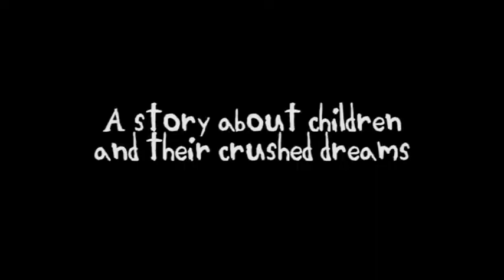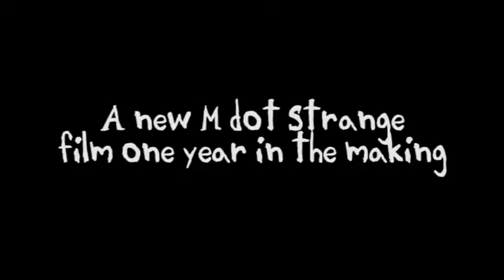I Am Nightmare - Live Reaction Trailer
"In a sleepy little town that never changes, five foster kids discover a secret they weren't supposed to uncover. Now that they know the secret, nightmares come to life devouring everyone in sight!"

The newest animated feature film by indie animator M dot Strange is here! Along with talents Brizzy Voices, Jazz Walker, Ricky Grove and more, I Am Nightmare supplies 127 minutes of smooth animated entertainment. Terrifying? Yes. Awesome? Hell yes! Are you hyped like me? I certainly hope so! Click the link below to purchase a copy today!

Explanation: As one of the folk who supported M dot Strange in the venture of funding his newest animated feature, I got myself an advanced digital copy of the official release before the official release on February 14, 2014. Being that Live Reaction videos are a thing, I thought it would be curious to get myself on film, and see what I could make. This here is the trailer, and a review variation of the footage can be seen here...

For all things M Dot Strange...

Be sure to listen in to the Forever Alone Filmmaking Podcast as well, a venture by M dot Strange, Jimmy ScreamerClauz and other people filled with awesome...making amazing films...Forever Alone...

Social links, YEAH!!!